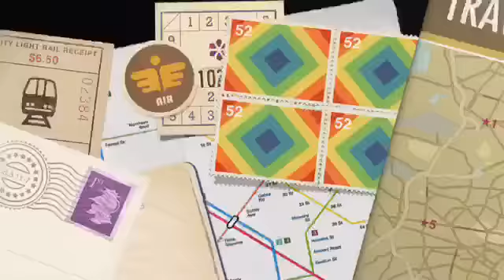Up Close And Personal With The Vehicles.